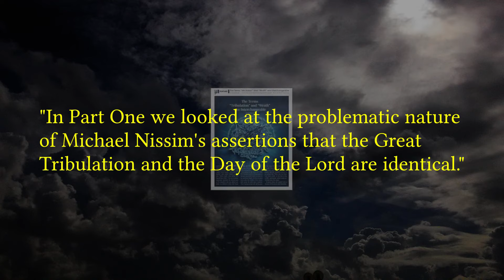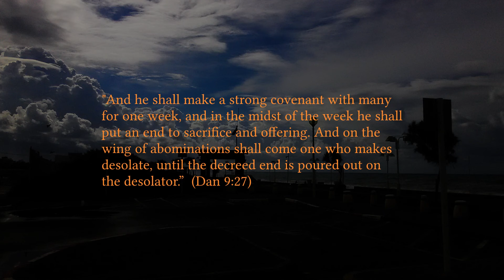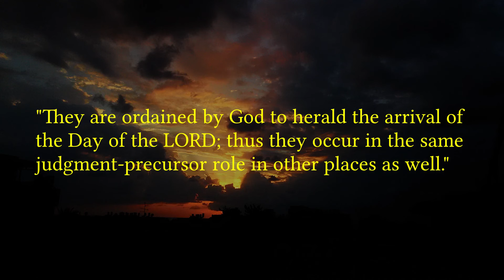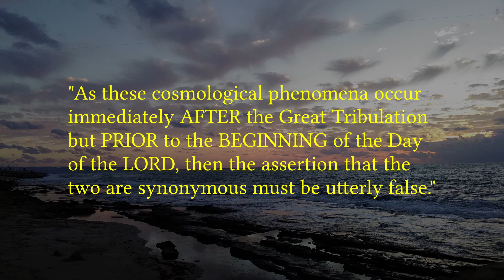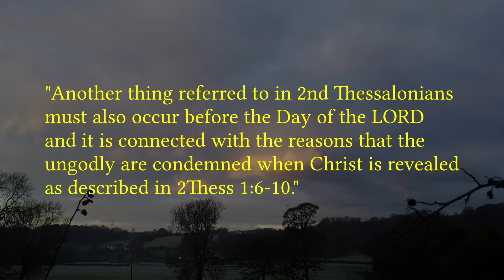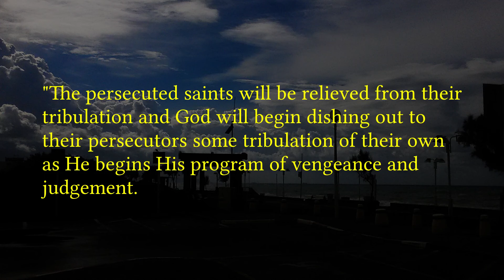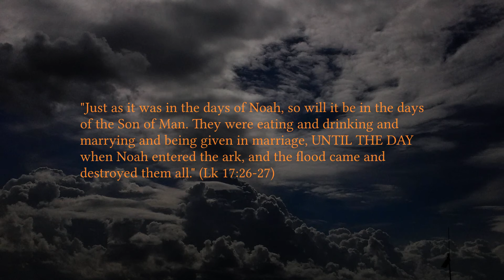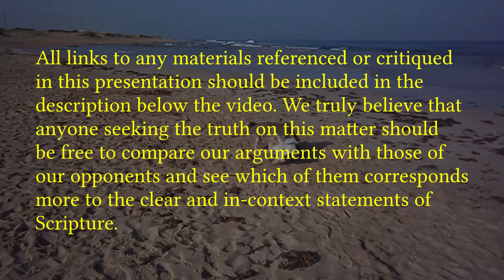Answering Bad Pretrib Arguments No 4 Are The Great Trib & The Day of The LORD The Same Part 2